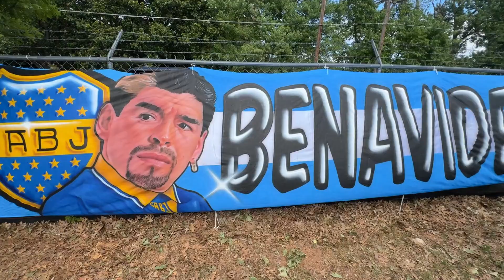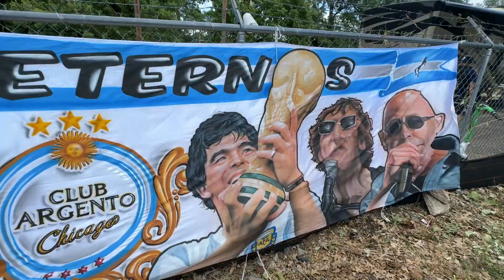FanZone ARGENTINA: “Ambiente en el FanFest CopaAmerica2024”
Gran ambiente en el fanfest que organizo grupo de aficionados argentinos para apoyar su selección en Copa América 2024